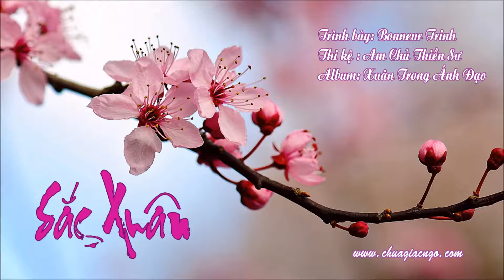Sắc Xuân - Bouner Trinh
Ngày đăng : 8/11/2016
Album : Xuân Trong Ánh Đạo
Trình bày : Bouner Trinh
Tác giả : Am chủ Thiền Sư